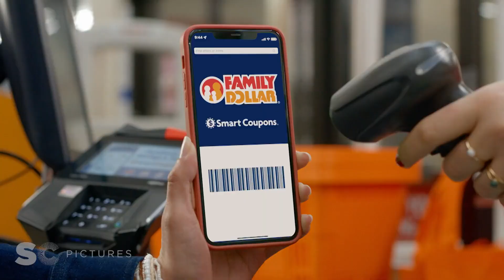SC Pictures | Family Dollar | Everyday Essentials - Mom’s Salon :15 | Director Stewart Cohen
A vignette spot for the Family Dollar Everyday Essentials campaign. “Mom’s Salon"   This multi-day production was created over a few nice fall days in Texas and we got a whole series of vignette spots. Family Dollar, helping you do more.  Directed by Stewart Cohen, the  Production Company is SCPictures from Dallas, Texas.